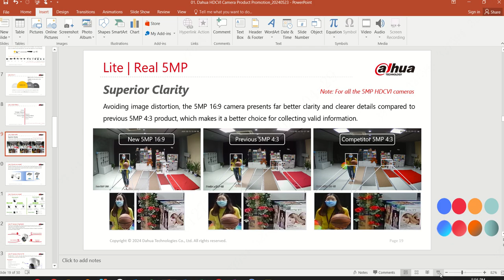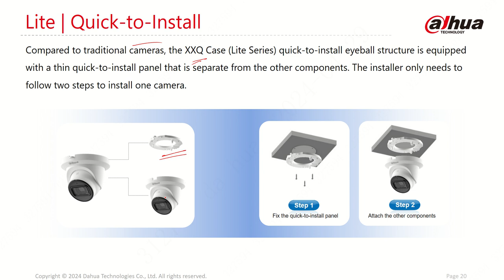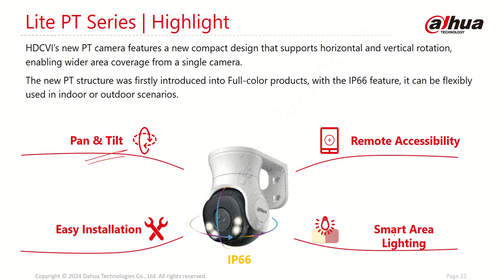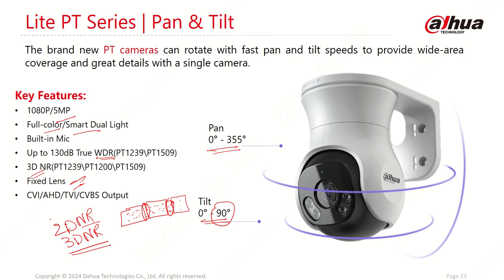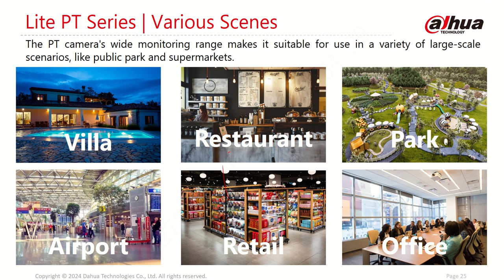DHCA-HAVSS: Analogue Cams Part 2 | URDU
ڈاہوا پروڈکٹس#
ڈاہوا کیمرے#
ڈاہوا این وی آر#
ڈاہوا سیکورٹی سولوشنز#
ڈاہوا ٹیکنیکل سپورٹ#
ڈاہوا ویڈیو سرویلنس#
ڈاہوا نیٹ ورکنگ سولوشنز#
ڈاہوا سسٹم انسٹالیشن#
ڈاہوا ٹربل شوٹنگ#
ڈاہوا ریموٹ ایکسیس#

please support the efforts to make an impact.